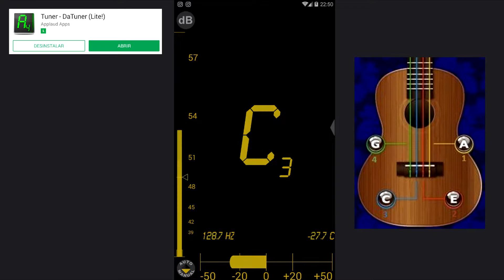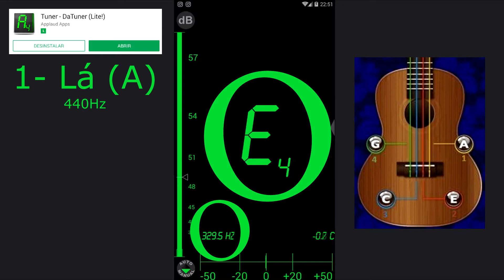Primeira Aula de Ukulele - Aprenda Várias Músicas APENAS com 4 Acordes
Fala galerinha, beleza? Espero que estejam muito bem!
Esse vídeo é sobre como tocar Ukulele, esse instrumento pequeno e fácil de levar para qualquer lugar e bem simples de ser tocado nos momentos iniciais!
Com essa sequência de 4 acordes você conseguirá tocar diversas músicas populares!

Qualquer dúvida, escreva um comentário pedindo uma música que posso ajudá-los!